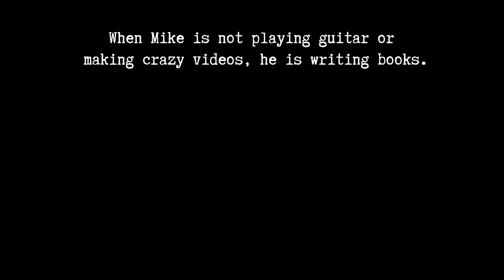Mike's guitar tip #1 -- You perform? Up your game with a pan flute. This is surprisingly easy!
Here is Mike's guitar tip #1: Up your game with a pan flute that you play at the same time. Sounds difficult? It is not.

These are Mike Meier's videos about playing and performing guitar. He plays every week at the Spanish restaurant Guardados in Bethesda, MD.

Though self-taught, Mike started playing in bands as a teenager in Hamburg, Germany. In his early 20s, he lived in Buenos Aires, Argentina, and studied Tango and Latin guitar with the guitarist Carlos Luna. Ever since he has been playing finger-style guitar, not using a guitar pick (even on the electrical guitar)…unless there is a good reason to do so.

For 20 years, he performed with the flutist Rosalinda Bird in the Washington, DC area as LaPeña (Spanish for circle or group. Used for groups of artists who meet regularly, like for example the group of artists who met at the famous Café Tortoni in Buenos Aires, Argentina).

There is a special story to this album. The CD liner notes explains: “This CD came into being in the spur of the moment. Rosalinda and I performed in the Washington, D.C. area in the 1990s under the name “LaPeña.” In 1993, we recorded and released music on cassette tape (yes, that was still common in those days). In the ensuing years, we never got around to recording more, something always got in the way. The years passed. Then Rosalinda received notice that she only had a few weeks to live. I was with her at that doctor’s appointment, and took her to a restaurant thereafter so that we could talk. As the waitress rattled down the special “low fat” and “healthy” choices on the menu, Rosalinda said “thank you, but that health food thing hasn’t really worked for me.” As soon as I got home, I called the recording studio and reserved two days. So, with very little preparation and forethought, we walked in and recorded what became this CD. It may not have captured Rosalinda at her best, but it sure captured her spirit.”

Mike plays (electric) guitar with the rock band ROKUS POKUS.

When Mike is not playing guitar or making crazy videos, he writes books. His most recent one is The Final Days of Doggerland - a stone age novel and screenplay.